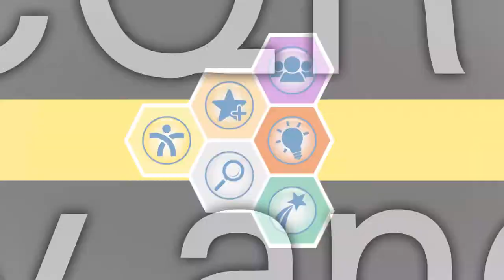The OSCQR Rubric - Its History and Nature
Learn about the history of the OSCQR rubric and the characteristics that make it an innovative and unique approach to reviewing your online course.